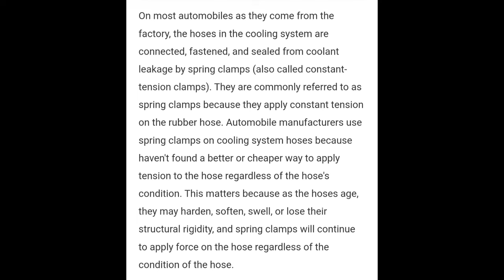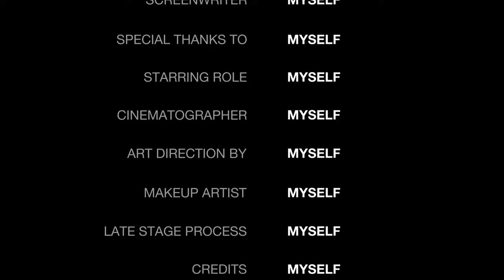STOP USING THESE ON YOUR CAR! Hose clamps worm 🪱 vs constant tension clamps!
I've listened some options for those interested to Amazon

AMZ Clips And Fasteners 5 Constant Tension Band Hose Clamps 31.5mm - 38mm Range

AKIHISA 100 Pcs 20-27mm Spring Hose Clamp, Spring steel 65Mn Fuel Hose Clamp, 8 sizes for Silicone Vacuum Fuel Oil Hose Line Clamps

Mishimoto MMCLAMP–CTWG–54GD Constant Tension Worm Gear Clamp, 1.26"–2.13" (32mm–54mm), Gold

BATONECO 10Pcs T-Bolt Clamps Turbo Intake Intercooler Hose Clamp Spring Loaded Stainless
 Steel 44-51mm(1.73"-2")